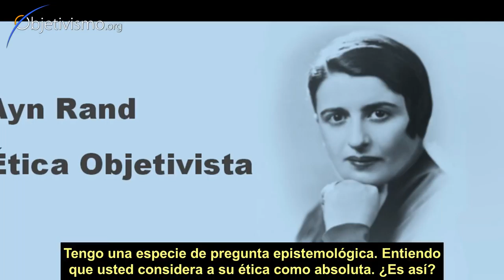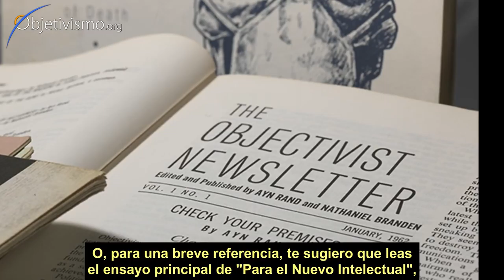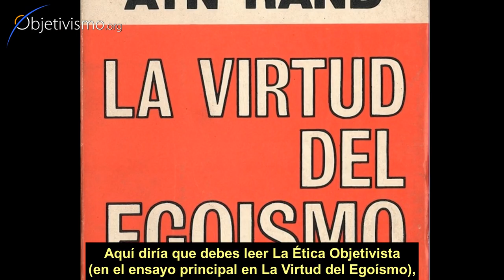Ayn Rand - entrevista inédita de radio (1964) - Epistemología y ética [7/14]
Ayn Rand entrevistada por el locutor Michael Jackson en su programa de radio de KNX en 1964.
En este segmento Ayn Rand explica por qué su filosofía es demostrable tanto inductiva como deductivamente.